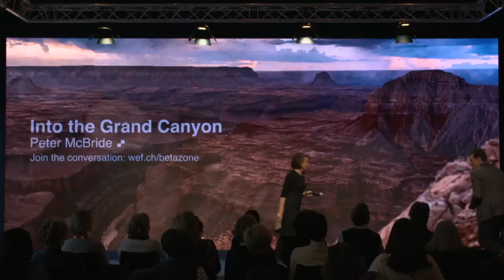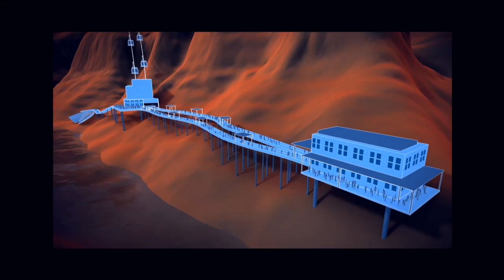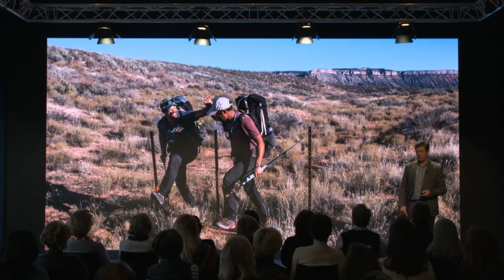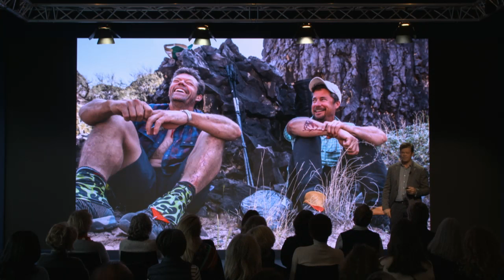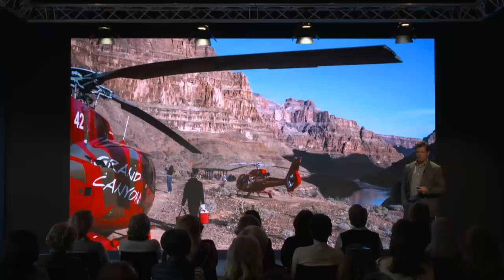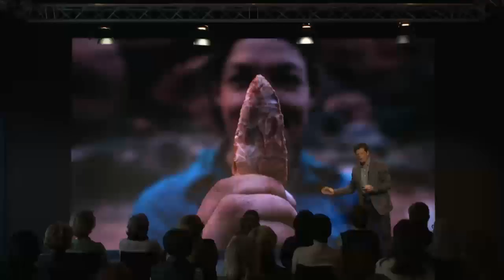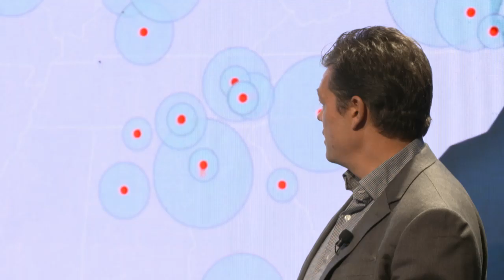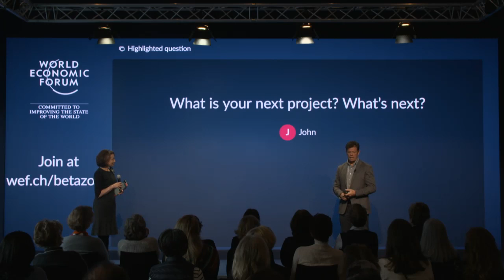Davos 2019 - Into the Grand Canyon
For the 100th anniversary of the Grand Canyon National Park, join explorer Pete McBride for a virtual journey traversing one of the seven natural wonders of the world, a feat completed by fewer people than those who have stood on the moon.

This session is hosted in collaboration with National Geographic.

Speaker:
- Peter McBride, National Geographic Explorer, USA.

Moderated by:
- Susan Goldberg, Editorial Director, National Geographic Partners, USA.